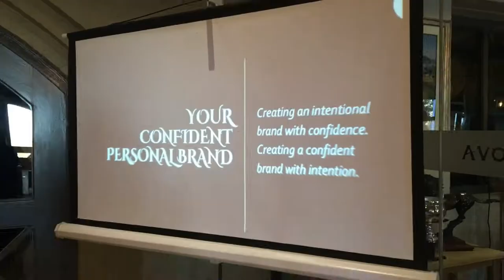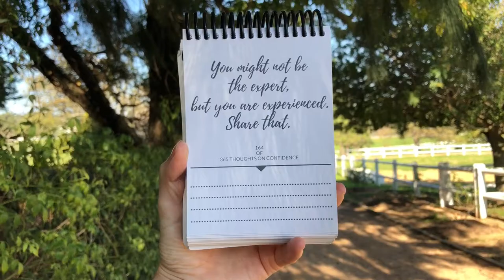Confidence for Women | How to be an expert | Day 164 | Thoughts on Confidence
Day 164's Self Confidence | Thought on Confidence: You might not be the expert, but you are experienced. Share that.

In this video, you’ll get tips, advice, thoughts and opinions about:
tips for mental confidence, tips for emotional confidence, tips for mindset confidence, confidence can be learned, learn to be confident, how to be an expert, experience vs expertise,